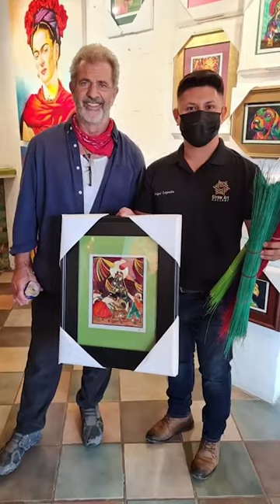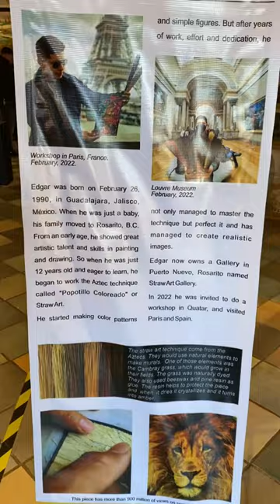Cuadros de paja y pasto del artista Edgar Zepeda de Straw Art Gallery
Mel Gibson y Keanu Reeves son algunas de las celebridades que han buscado sus creaciones